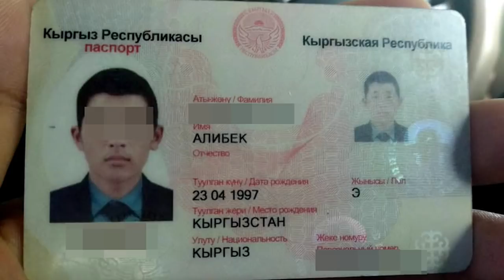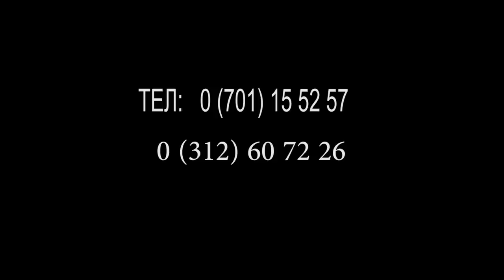Өкүнүчтүү. Москвадан каза болгон мигранттардын саны өсүүдө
Москва шаарында кыргызстандык 21 жаштагы жигит каза болду. Бул тууралуу Москвадагы кайрымдуулук фонддун өкүлдөрү билдирди.

Маалыматка таянсак, Баткен облусуна караштуу Лейлек районунун 1997-жылы туулган тургуну Алибек сууга секиргенде башы менен түшүп, мойнунан жаракат алган. Тез жардам кызматы аны ооруканага жеткирген, бирок ал операцияга жетпей каза болгон.

Алдын ала алынган маалыматка караганда, каза болгон жарандын апасы менен эжеси гана бар. Маркумдун сөөгүн Кыргызстанга жеткирүүгө жардам берүүнү каалагандар